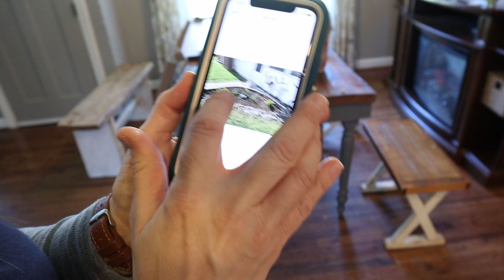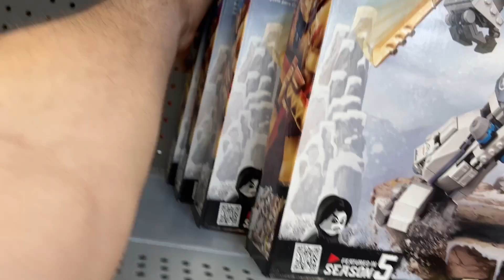Our Grandpa's flower's died... so we went Lego shopping | Lucas's Vlogs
In todays Vlog I go to walmart, and then vlog through the rest of my day!
-Lucas Callahan

If you want to send me mail: 100 Waxhaw Parkway